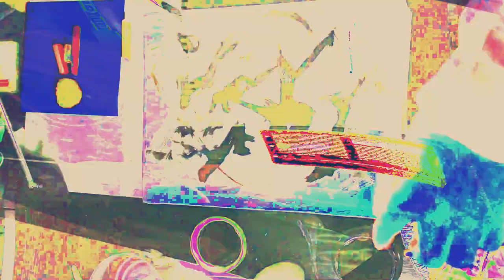[EPILEPSY WARNING] Movie 24 02 15 12h36m21s